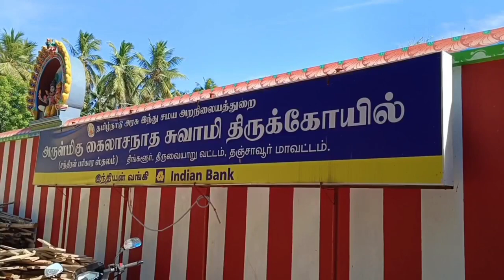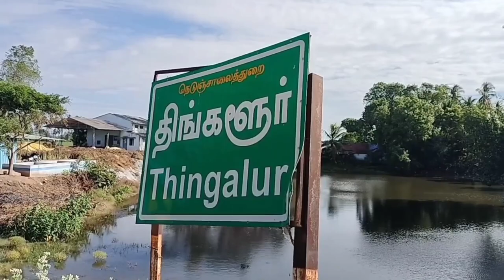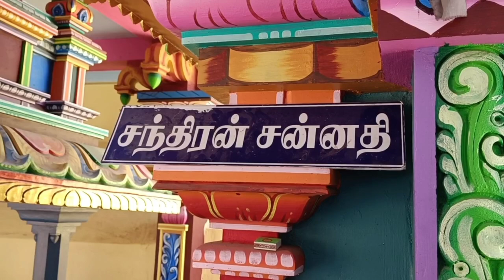சந்திராயனுக்கு சந்திரன் ஸ்தலத்தில் வழிபாடு |LIVE telecast of Chandrayaan-3 Soft-landing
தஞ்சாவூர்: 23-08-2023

சந்திராயன் - 3 விண்கலம் வெற்றிகரமாக நிலவில் தரையிறங்க சந்திரன் ஆலயத்தில் சிறப்பு வழிபாடு.

சந்திராயன் - 3 விண்கலம் நிலாவில் இன்று மாலை தரையிறங்க உள்ளது. சந்திராயன் மூன்று விண்கலம் வெற்றிகரமாக நிலவில் தரையிறங்க வேண்டி, தஞ்சாவூர் மாவட்டம் திருவையாறு அருகே உள்ள திங்களூரில் தனி சன்னதியில் அருள்பாலித்து வரும் சந்திரனுக்கு சிறப்பு வழிபாடு நடைபெற்றது.‌ இதில் சந்திரனுக்கு மஞ்சள், சந்தனம், தயிர், பால், திரவியப்படி உள்ளிட்ட திரவியங்களால் சிறப்பு அபிஷேகம் செய்யப்பட்டது. பின்னர்  அலங்கரிக்கப்பட்ட சந்திரனுக்கு மகா தீபாரணை கட்டப்பட்டது. மேலும் சந்திரனால் எந்த இடையூறும் ஏற்படாத வகையில் சந்திரனுக்குரிய சிறப்பு மந்திரங்கள் சொல்லப்பட்டு வெற்றிகரமாக சந்திராயன்- 3  மண்ணில் தரையிறங்க வழிபாடு செய்யப்பட்டது. இதில் திரளான பக்தர்கள் கலந்து கொண்டு சுவாமி தரிசனம் செய்தனர்.

LIVE telecast of Chandrayaan-3 Soft-landing